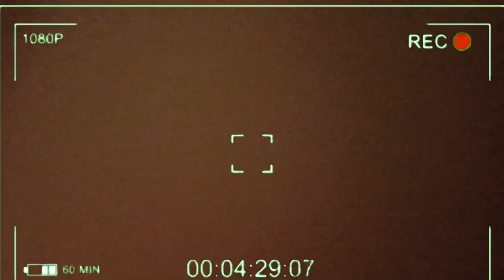bhai mene life me pehli bar bhoot dekha 😱 / yrr me nahi manta tha ki bhoot hote hai /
bhoot video
bhoot live video
kya bhoot hote hai
mene bhoot hote hai
mene bhoot dekha
live haunted video
live ghost video
haunted place
horrible videos